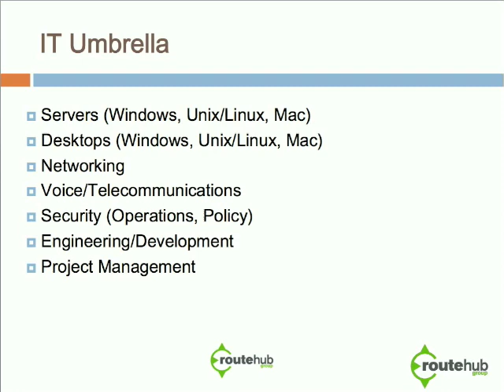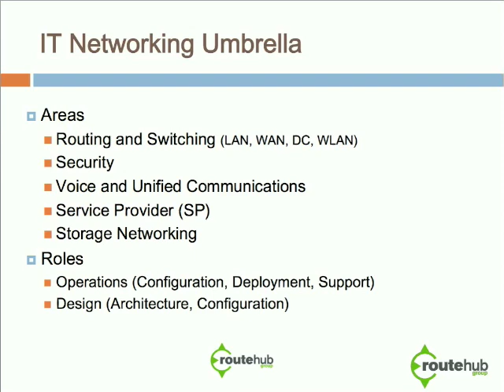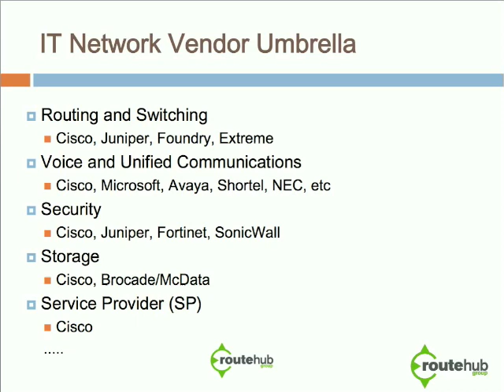I Want to be a Network Engineer - Part 2